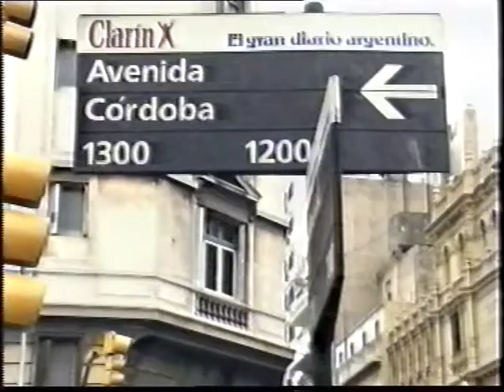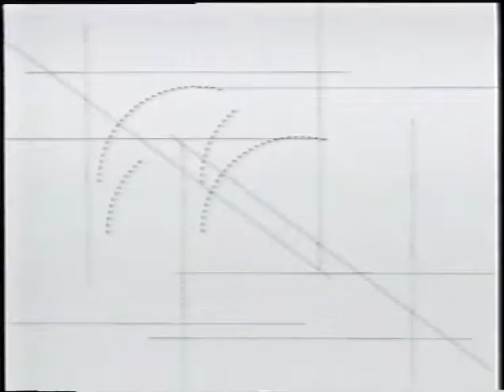Todo Teatro en Canal (á) Programa 67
Programa: Todo Teatro
Nro de programa: 67
Canal: Canal (á)
Conducción: Lito Cruz

0:10 presentación del programa: Teatro y Rock
16:16 Micaela Cruz y Quique, presentación de la cartelera
18:58 |*| Reportaje |*| Rodrigo Martin, Grupo Juana la loca.
25:19 |*| Reportaje |*| Héctor Grillo (director)
31:33 continua |*| Reportaje |*| Marcelo Corvalan
39:57 presentación del programa.
42:58 continua |*| Reportaje |*| Rodrigo Martin
51:17 finaliza el programa con un video